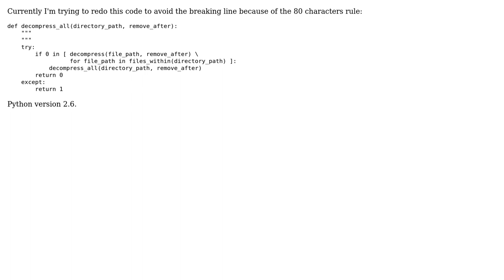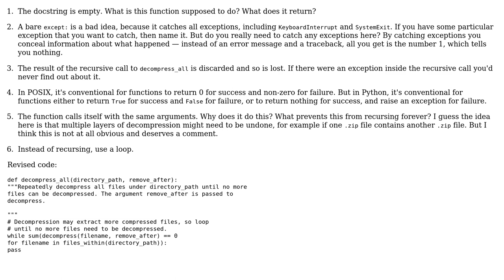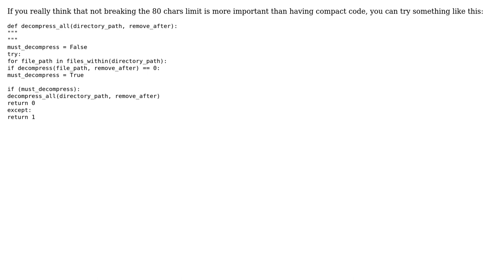Code Review: Decompress files files in a directory recursively (2 Solutions!!)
Code Review: Decompress files files in a directory recursively

With thanks & praise to God, and with thanks to the many people who have made this project possible! | Content (except music & images) licensed under CC BY-SA | Music | Images & others | With thanks to user Peilonrayz user Gareth Rees user ChatterOne user Amanda Ferrari and the Stack Exchange Network Trademarks are property of their respective owners. You are responsible for your own actions.